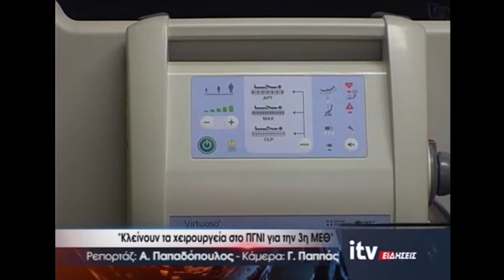Ο Γ. ΠΡΕΝΤΖΑΣ ΓΙΑ ΤΙΣ ΕΞΕΛΙΞΕΙΣ ΣΤΟ ΠΓΝΙ